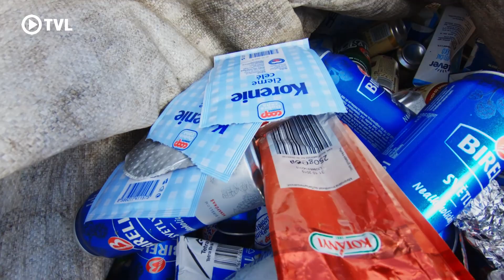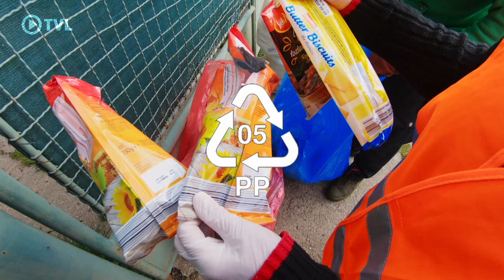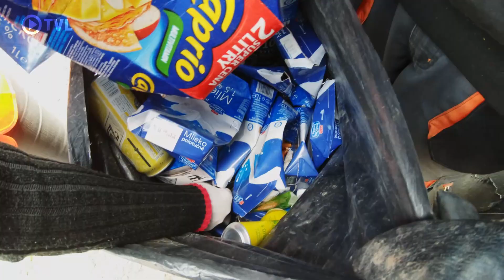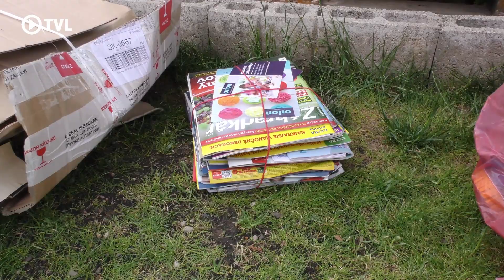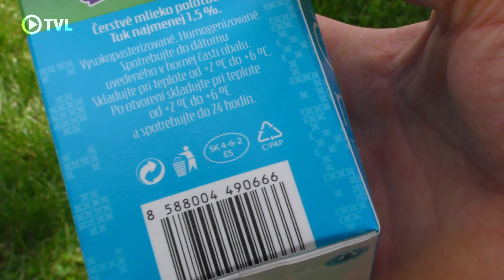Separovanie v našej obci 2020